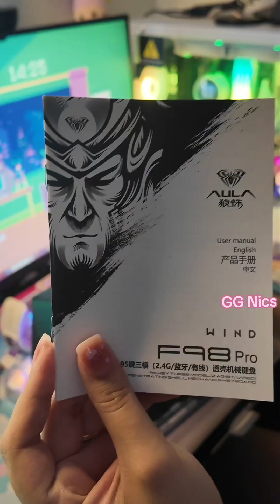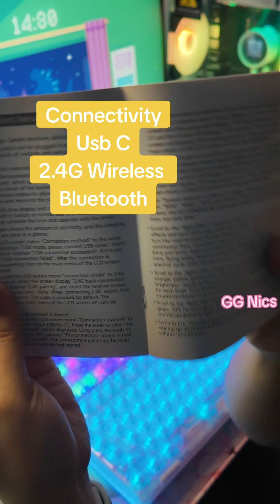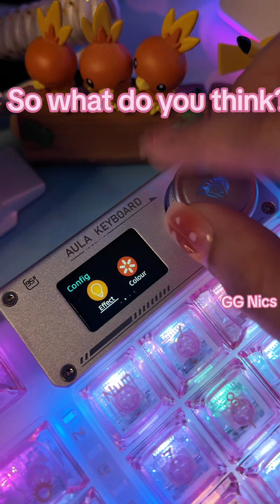Unboxing Aula Keyboard F98 Pro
Unboxing Aula F98 Pro. Not bad for $80